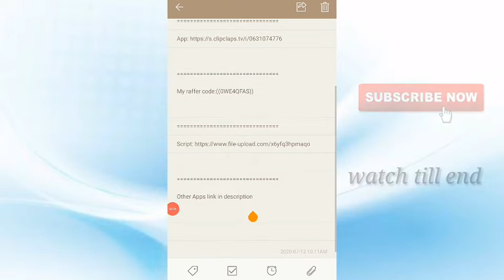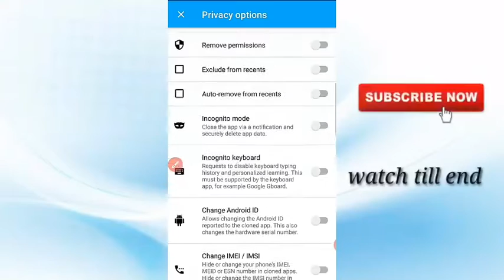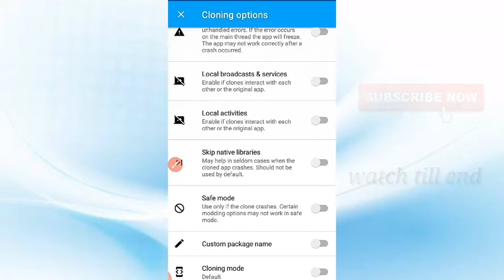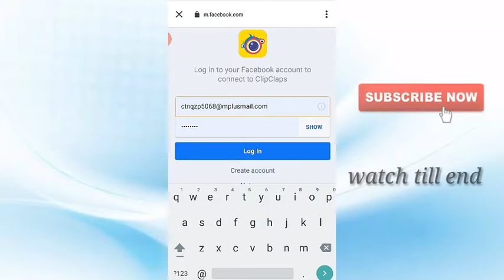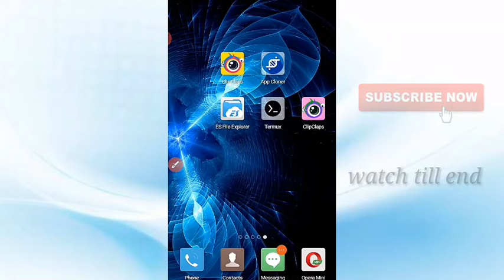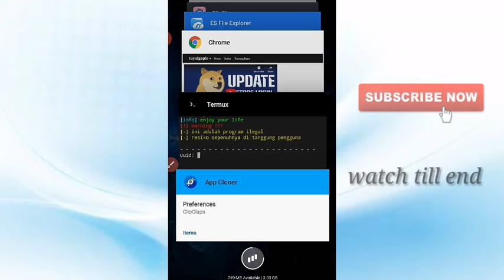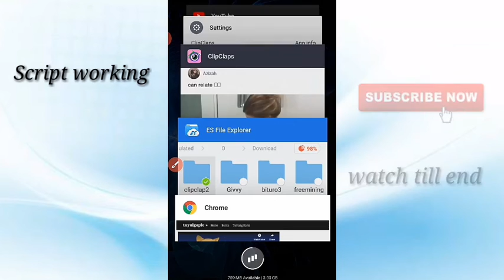Hack clipclaps app using termux legit app Paypal hack|UBK Tech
Hello to everyone Today script(((CLIPCLAPS))) To win 15$ PAYPAL 🎁💎💎 LEGIT APP 🤑💵 And if point not show take again data Authorization and will work successfully 😍❤️

App cl

Command

easy paisa
online earning
paisy kaise kmain
pakistan app
free money
ClipclapsAutoClaimChest